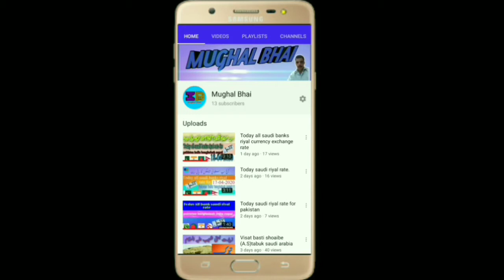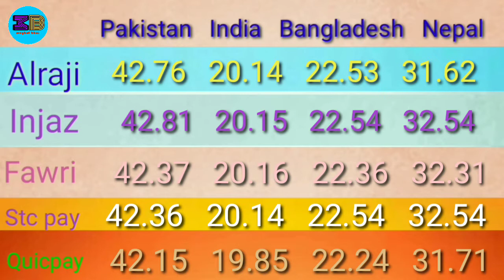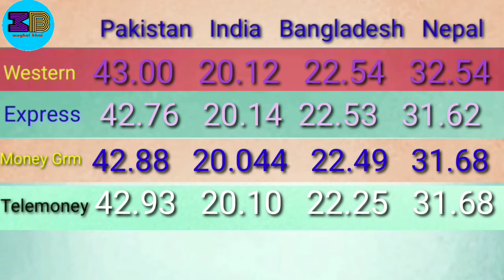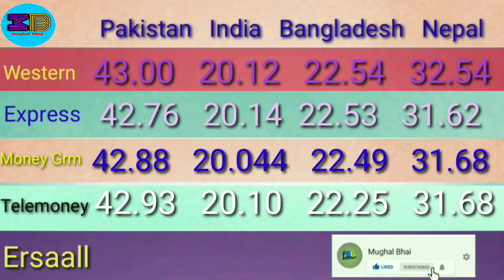Today saudi riyal rate 22-04-2020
Today all saudi banks riyal currncy exchange rate for pakistan india bangladesh nepal .